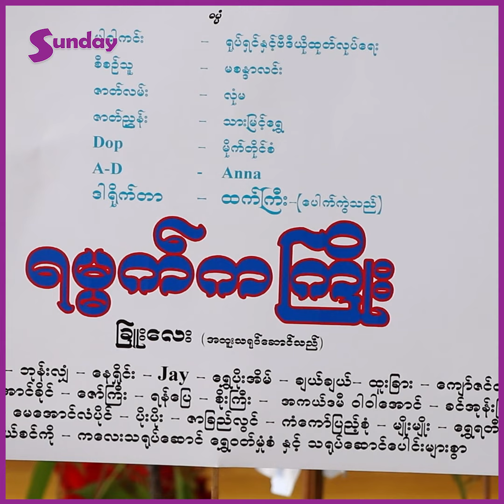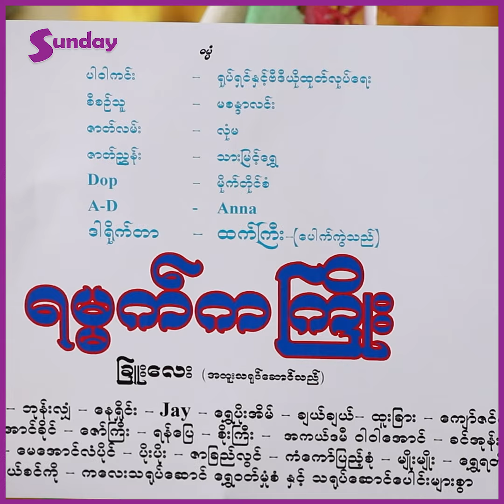မခြူးကအရမ်းချစ်စရာကောင်းတယ်။ စီနီယာဆိုပြီးမချေဘူး။ အရမ်းနွေးထွေးပါတယ်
##"ချယ်ချယ်ကတော့ ဘယ်လိုကာရိုက်တာမျိုးပဲ ရရ အကောင်းဆုံး ဖြစ်အောင် ကြိုးစားမှာပါ။ ပထမဆုံး သရုပ်ဆောင်ခွင့်ရတဲ့ဇာတ်လမ်းလေးမို့ အရမ်း လည်း ဇာတ်အိမ်ကောင်းလို့ လက်ခံဖြစ်ခဲ့တာပါ။ မခြူးနဲ့လည်း အခု တစ်ခါနဲ့ဆိုဆုံတာ သုံးခေါက်ရှိပါပြီ။ မခြူးကအရမ်းချစ်စရာကောင်းတယ်။ စီနီယာဆိုပြီးမချေဘူး။ အရမ်းနွေးထွေးပါတယ် "ဆိုတဲ့ .. ရမ္မက်ကကြိုးဇာတ်လမ်းတွဲမှာ ပါဝင်ခွင့်ရတဲ့ ချယ်ချယ် ။